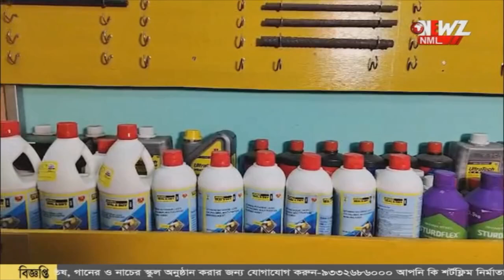পাড়ার ভেতরে পর্দা টাঙিয়ে হতো এমন কাজ!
পাড়ার ভেতরে পর্দা টাঙিয়ে হতো এমন কাজ! গোটা বাড়ি ঘিরে তল্লাশি পুলিশের। মধুচক্রের আসর থেকে আপত্তিকর অবস্থায় গ্রেফতার বেশ কয়েকজন।